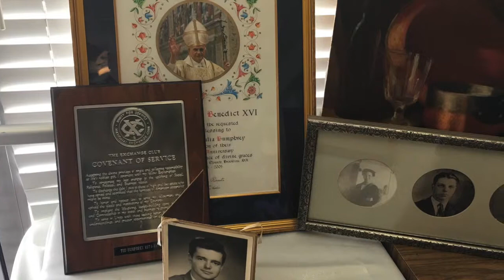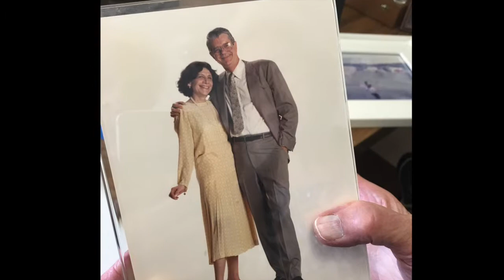Interview with Ted Humphrey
"Getting to Know You" Interview with Ted Humphrey at Nazareth House, Los Angeles, March 24, 2019, with Fr. Tom Welbers, including his children, Ted and Donna.